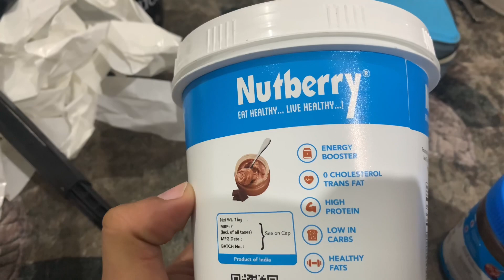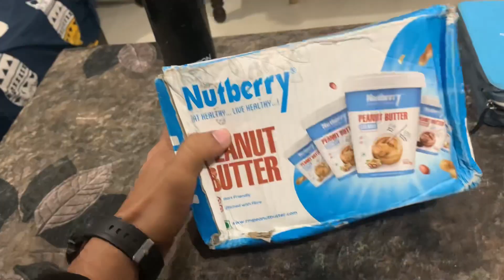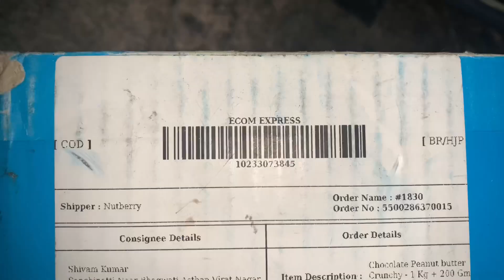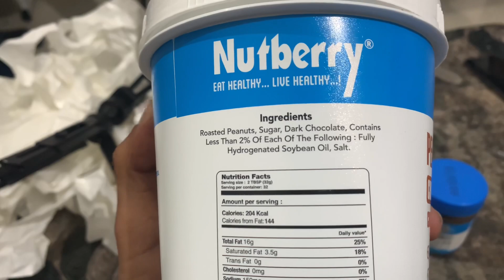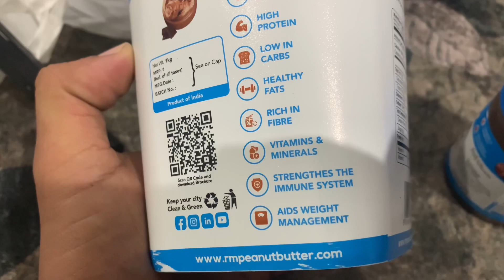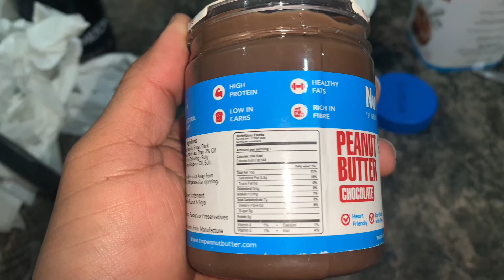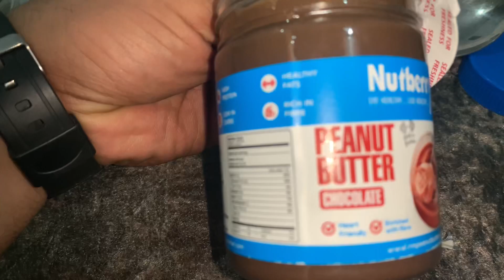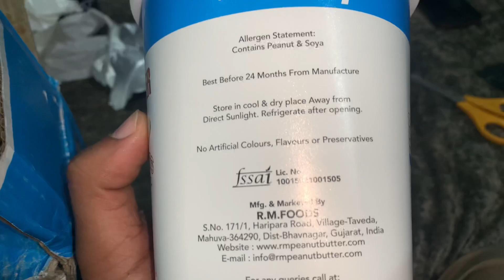NUTBERRY Peanut Butter Chocolate Flavour | Best Product by NUTBERRY Company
Hello everybody hope you are doing great and safe and sound at your home 🏠

Today in this vlog i m going to show you the unboxing video of NUTBERRY peanut butter 🧈

SHIVAM KUMAR IND VLOGS